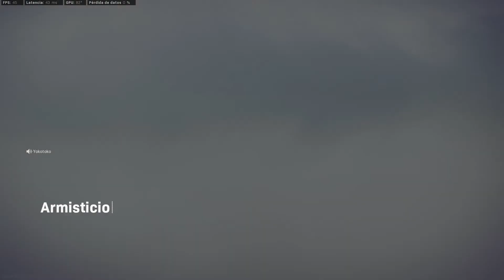Partidas de todo tipo, subiendo niveles de armas, accesrios, corriendo, bunkers.